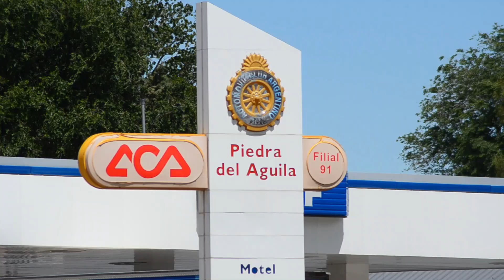ECLIPSE 2020 - Video Institucional 1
Este es nuestro lugar...animate a descubrirlo!